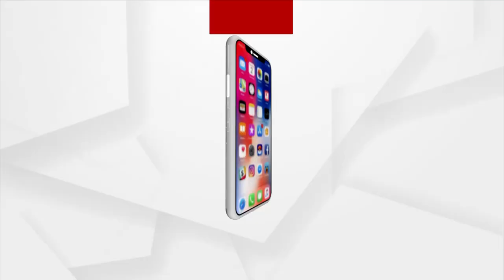Farmers Distraught Due To Irrigation Problems In Rayagada